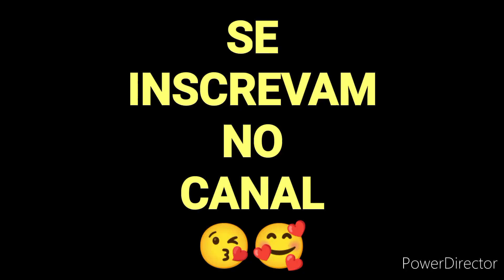SUCO DE CENOURA COM LIMÃO para imunidade e bronzeado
SUCO DE CENOURA COM LIMÃO para imunidade e bronzeado fácil e rápido de fazer

Suco de beterraba com laranja para anemia

A cenoura ajuda a ativar a melanina do seu organismo e o limão contém vitamina C que ajuda a aumentar a imunidade, então quando você começa a tomar esse suco regularmente, você além de prevenir gripes e resfriados, prepara o seu organismo para a chegada do verão e para pegar aquele bronzeado quando for a praia..

Para fazer essa receita você vai usar:

1 cenoura média
1/2 limão
600 ml de água gelada